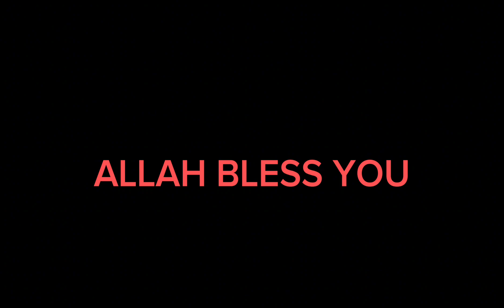RBDC VS NGB 13U